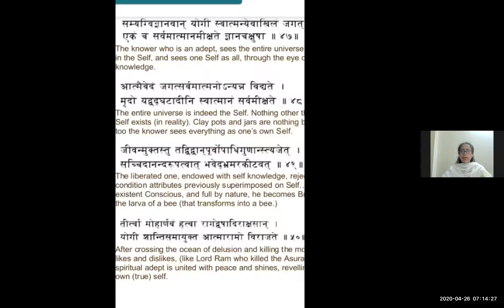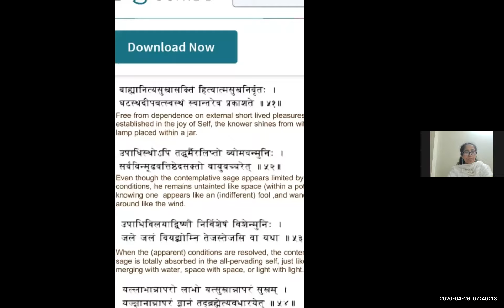Atma Bodha Day 22 verse 49 50 51 By Shivender Nagar